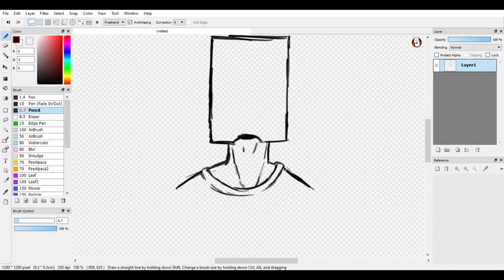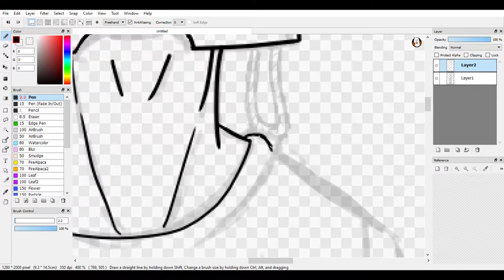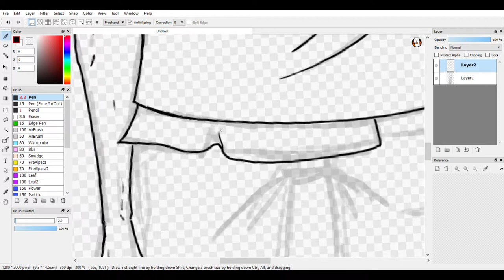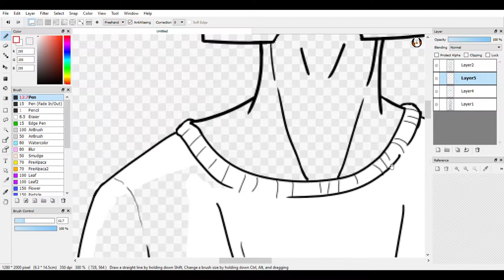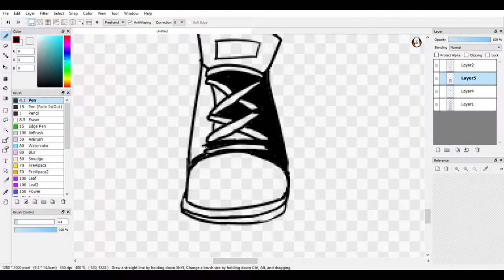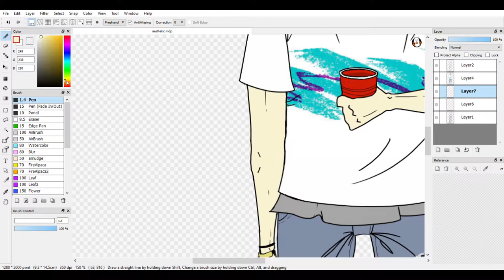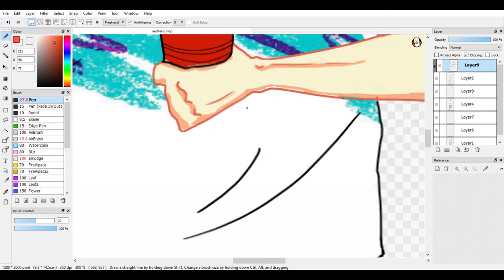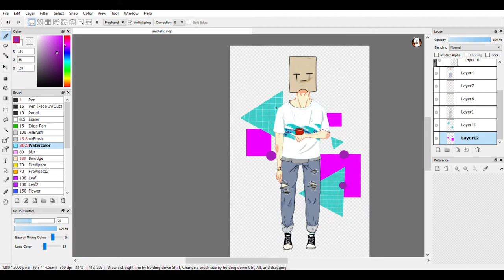Vaporwave Style Clothing [Speedpaint] OC